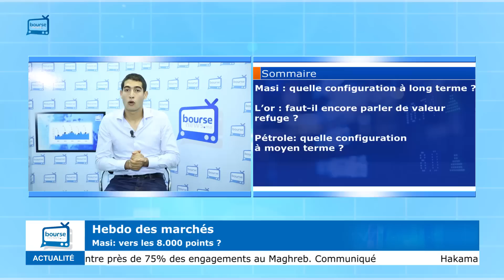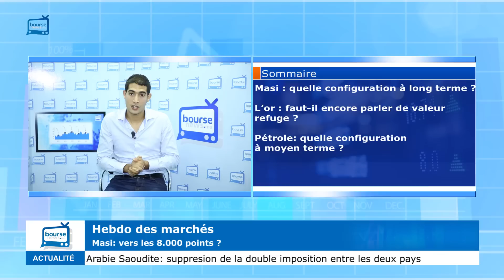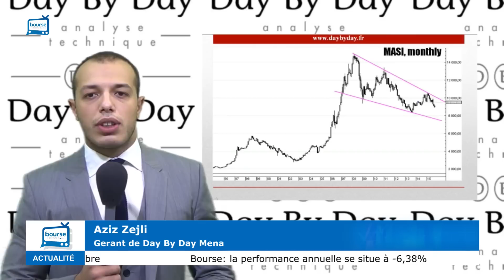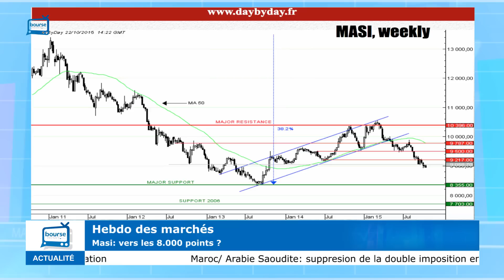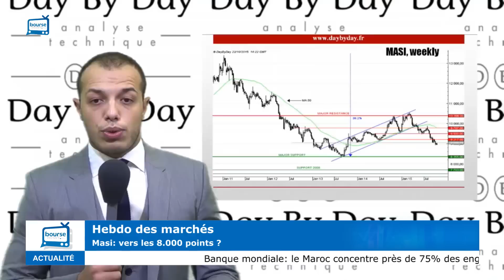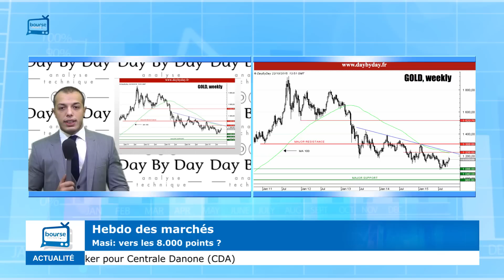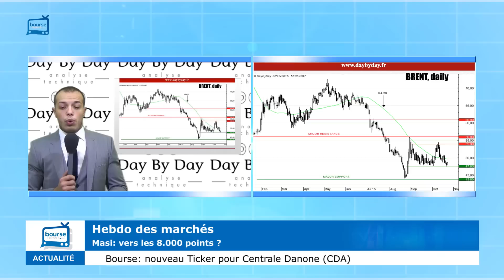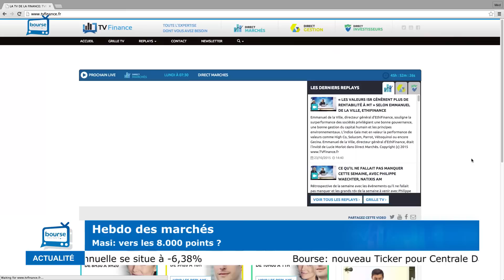Hebdo des marchés: quelle configuration pour le Masi à moyen et long termes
Indépendamment d'un éventuel rebond court terme, notre invité lundi dans l'Hebdo des marchés (9h15) défend l'hypothèse d'une baisse additionnelle de 11% sur le Masi à horizon de 18 mois